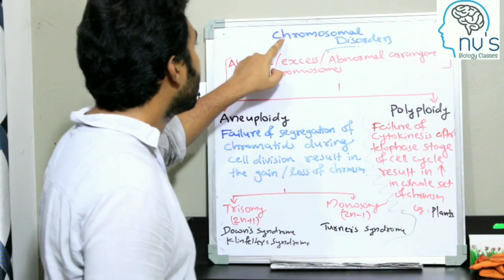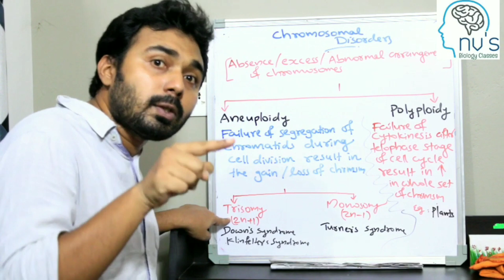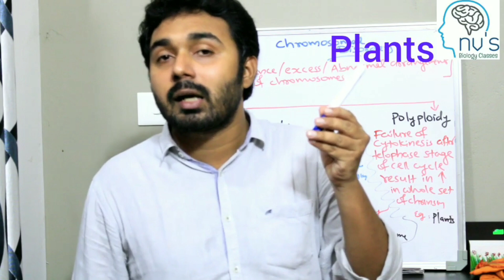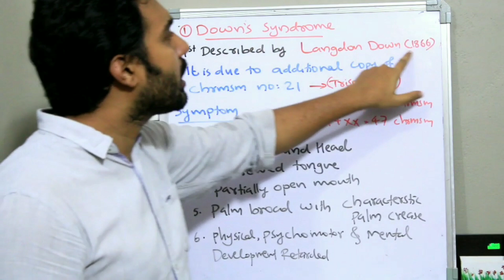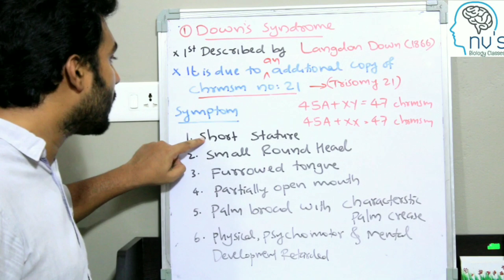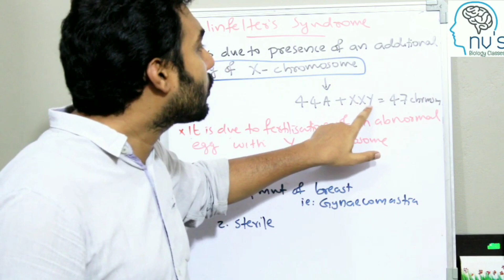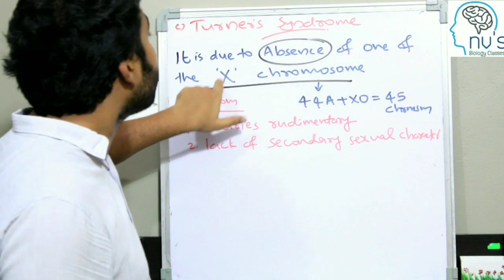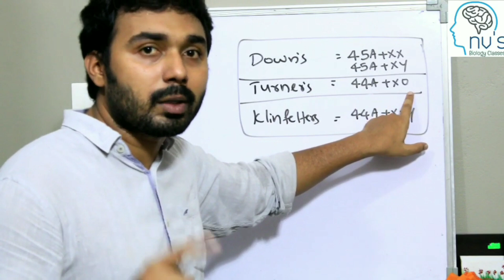Principles of inheritance and variation(part-12)class +2 in malayalam|Chromosomal disorders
Chromosomal disorders
Aneuploidy
Polyploidy
Down's syndrome
Turner's syndrome
Klinfelter's syndrome